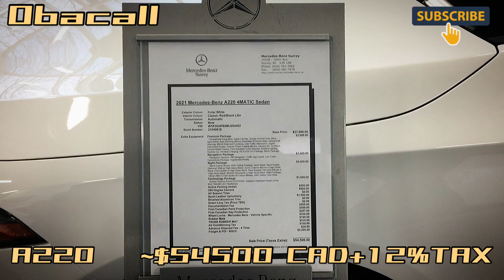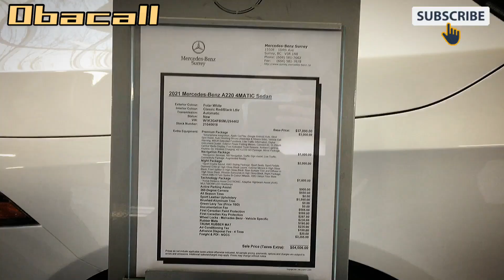[實價調查］加拿大溫哥華入手一台奔馳2021年全新A220要多少錢？跟官網差價多少？How much does a Mercedes-Benz A220 cost in BC Canada?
此1分鐘短視頻展示了在加拿大大溫地區入手一部2021年全新奔馳（賓士）A220 要花多少加幣。並比較了其與官網價格之間的隱藏差距。感謝。
This video demonstrated how much it cost to buy a 2021 Mercedes-Benz A220 In BC Canada's dealership and the price difference between its online  price tag and real price offered in dealership.